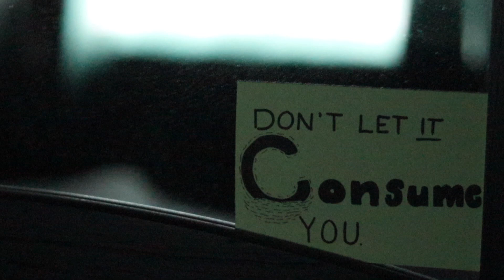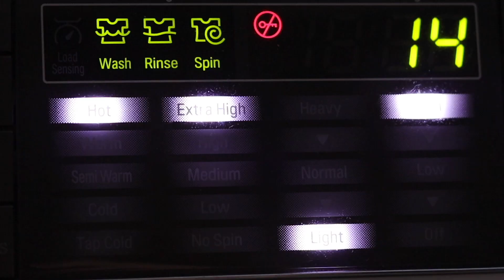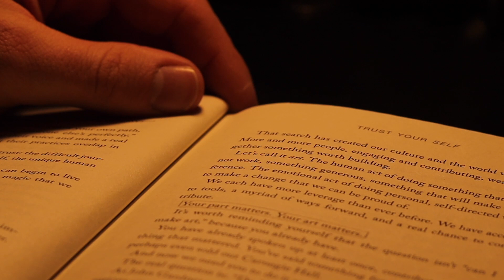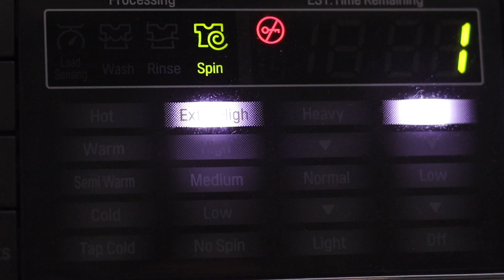Dirty Laundry A short film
Airing out my Dirty Laundry